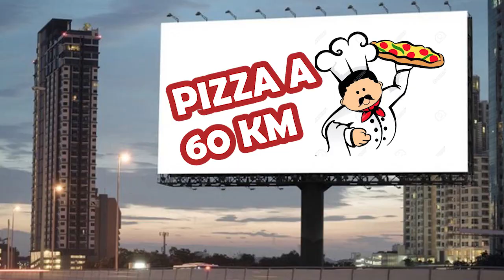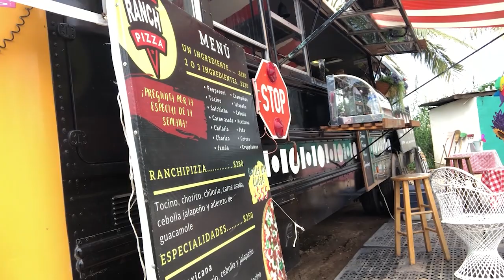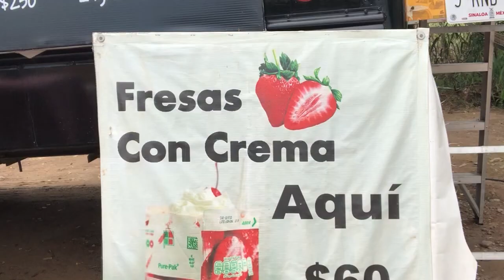PIZZA, EXTRATERRESTRES Y LA PLAYA 🍕👽🏝 / Aventuras en medio de la nada / Mitch peregrina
¡En este video, vamos a hacer un viaje fantástico a la playa! Estaremos descubriendo pizza en lugares raros, encontrando extraterrestres y disfrutando juntos del sol y el océano.

¿Pizza, extraterrestres y la playa? ¡No hay nada mejor que eso! En este video, estaremos conociendo diferentes sitios y pasando el mejor momento de nuestras vidas. Desde que nos regalaron una pizza, hasta detectar extraterrestres, este video lo tiene todo. ¡Así que sube a bordo y únete a nosotros en nuestro fantástico viaje al paraíso!